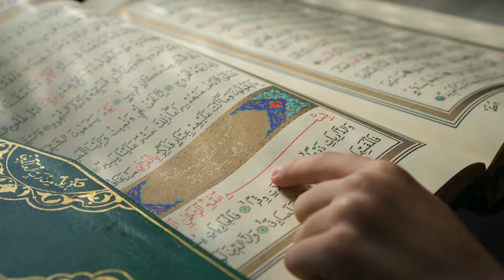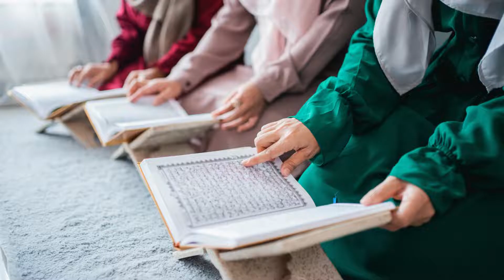The Sacred Seven: Unlocking the Significance of Number 7 in Islam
Throughout Islamic scripture, tradition, and practice, the number seven holds a position of prominence and spiritual significance.  Understanding the deeper meaning embedded within the number seven not only enriches our understanding of Islamic theology but also allows us to appreciate the intricate beauty and internal consistency of the faith.

Firstly, the seven heavens hold a central place in Islamic cosmology.

The Quran describes the creation of the universe with emphasis on the layered nature of the heavens: "It is He who created for you all that is on the earth. Then He directed His attention to heaven and arranged it into seven heavens. And He is Knowing of all things." (Quran 2:29)
This concept of celestial stratification emphasizes the boundless power of Allah and the vastness of His creation. It invites contemplation on the hierarchical nature of existence and the unseen realms beyond our physical world.

The most sacred ritual of Islam, the Hajj pilgrimage, also prominently features the number seven. Pilgrims perform seven circumambulations (tawaf) around the Kaaba, the ancient cubical structure in Mecca believed to have been originally built by Prophet Abraham. They also walk seven times between the hills of Safa and Marwah, emulating the desperate search for water by Hajar, wife of Abraham and mother of Ishmael. These acts symbolize complete submission to God's will. The repeated number seven emphasizes the enduring nature of God's covenant with the faithful and underscores the importance of perseverance in the face of hardship.

The seven heavens and the rituals of the Hajj are just two significant examples of the sacred seven in Islam. We see this number reappear in other aspects of Islamic life and belief:

The Seven Verses of Surah Al-Fatiha: The opening chapter of the Quran, Al-Fatiha, is the cornerstone of Islamic prayer, recited multiple times daily. This fundamental chapter consists of precisely seven verses.

The Seven Reciters: In Islamic history, seven prominent scholars known for their exceptional mastery of Quranic recitation emerged as the "seven reciters." Their distinct styles of recitation formed the basis for standardized Quranic recitation practiced globally today.

The Seven Gates of Hell: In contrast to the hopeful symbolism of the seven heavens, Islamic teachings also mention seven gates leading to Jahannam (Hell). This serves as a stark reminder of God’s justice and the consequences of deviating from His path.

Islamic scholars have delved into potential interpretations beyond these surface-level observations. Some link it to the creative process itself, pointing to the concept of seven days of creation in Judeo-Christian-Islamic traditions. Others attribute its significance to the fundamental structures of the Arabic language and the inherent numerical values assigned to letters.

While the exact origin and purpose of the recurrence of the number seven may hold an element of the intangible, it inarguably serves a crucial purpose within the Islamic worldview: It offers a sense of rhythm, pattern, and a divine fingerprint left upon the workings of the universe and the structure of worship. Whether it denotes literal components or acts as a symbolic representation of wholeness, perfection, or the cycle of creation is a fascinating area of theological exploration.

By recognizing the prevalence of the number seven in Islamic teachings and rituals, we gain a deeper appreciation for the faith's rich symbolism and intricate structure. This sacred number acts as a thread weaving together disparate aspects of Islamic belief, practice, and cosmology, reminding the believer of the fundamental unity and interconnectedness that lie at the heart of the universe.